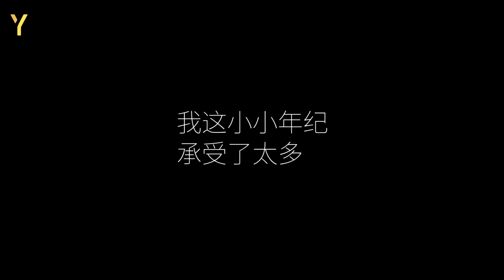Can you guess the REAL age of Chinese Celebrities? We BET you'll get it wrong!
We took on the streets to understand people's perspective on the relationship between women and their age.

The Chinese celebrities mentioned in the video are all out of the new show called "乘风破浪的姐姐" which takes actors and singers from ages 30-52 and makes an entire new girl band!

YChina Team